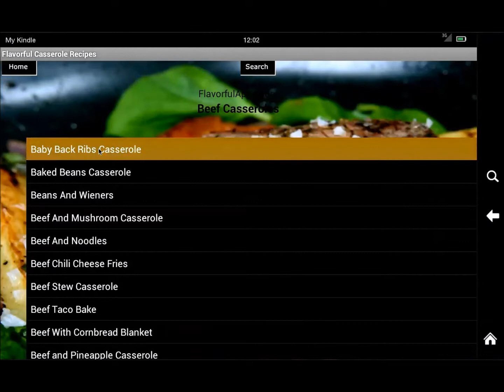350 Flavorful Casserole Recipes App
350+ Casserole recipes in one categorized and searchable app.